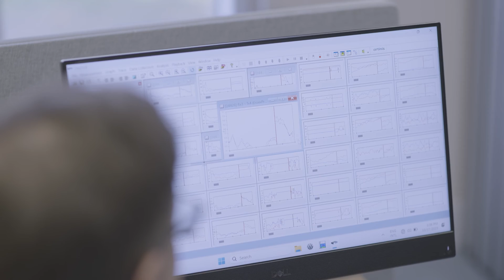Psychology at the University of Essex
Listen to students Yasmine and Ruby and academic staff Dr Katie Daughters and Dr Carina de Klerk discuss what it is like to study an undergraduate degree in psychology at Essex.